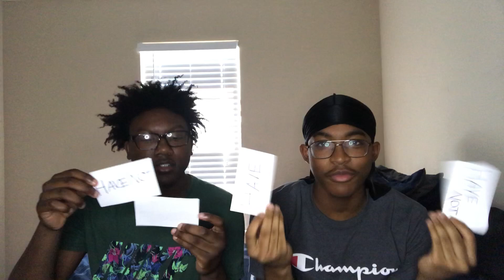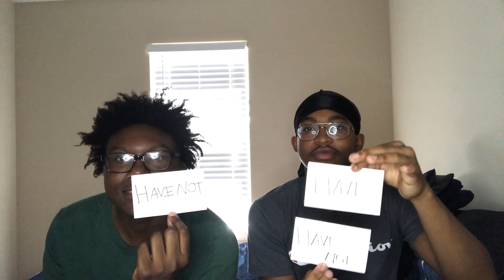The Funniest Never Have I Ever *Hilarious* 😭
THIS IS *ENTERTAINMENT PURPOSES ONLY* 🚨
DON’T COPYRIGHT 🤧